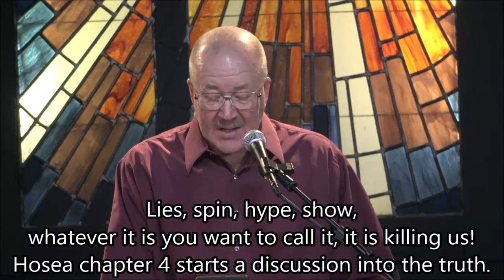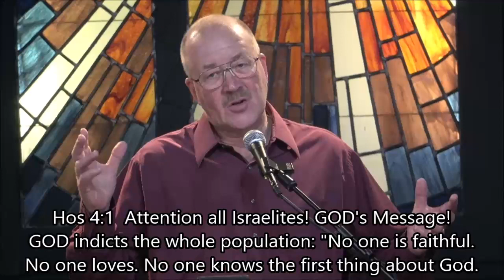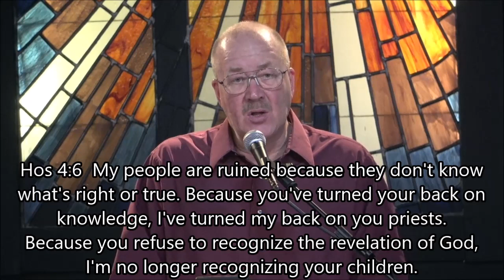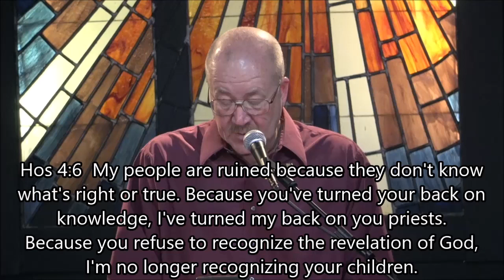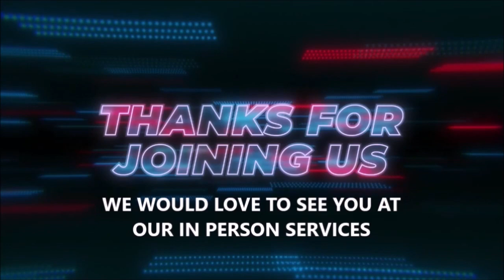Sunday School For 1/8/2023. Dan Wilhelm: "Truth", Series: "Hosea"